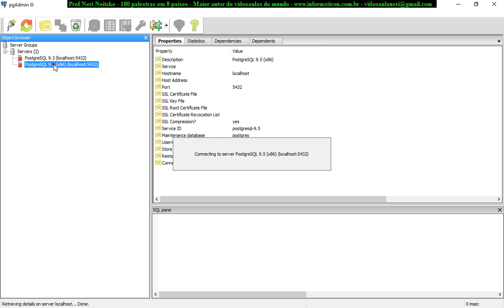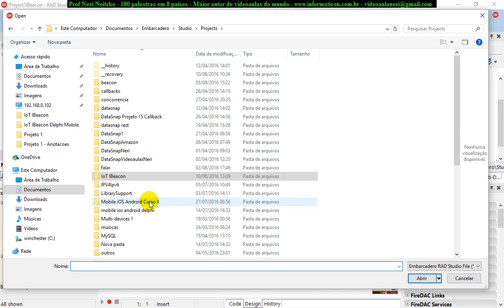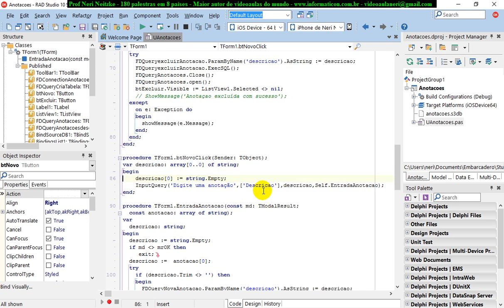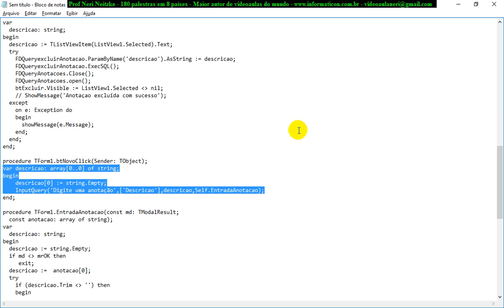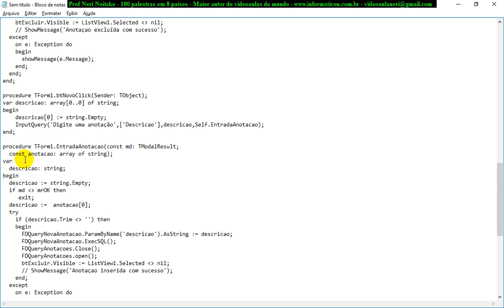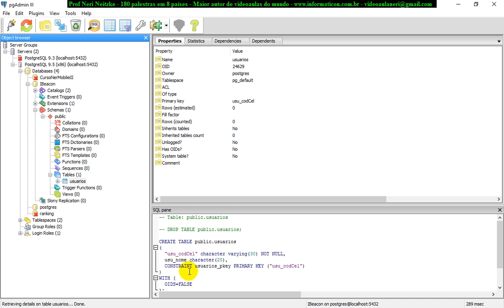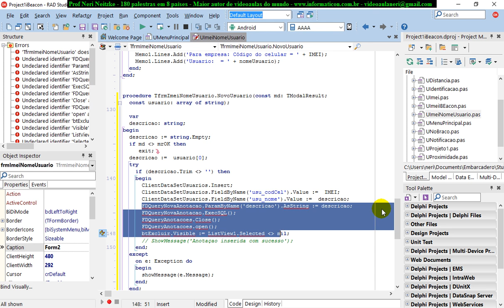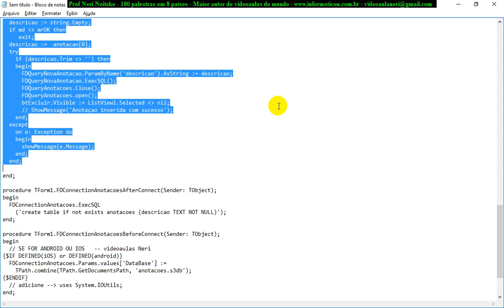aula 6837 IoT IBeacon InputQuery caixa dialogo para inserir usuario nao cadastrado